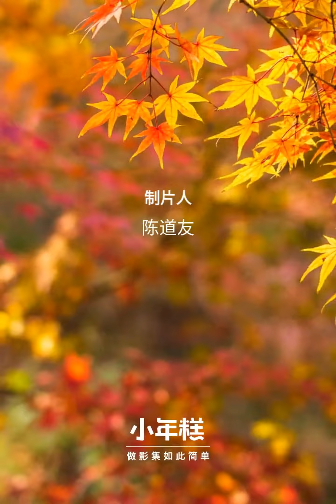Hua Chunying (华春莹) - The Director of the Foreign Ministry Information Department of China